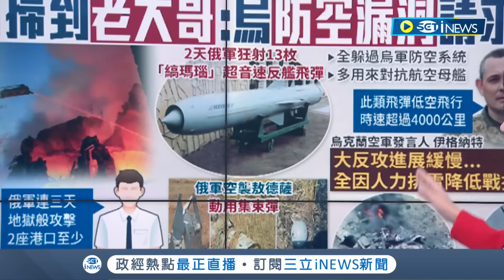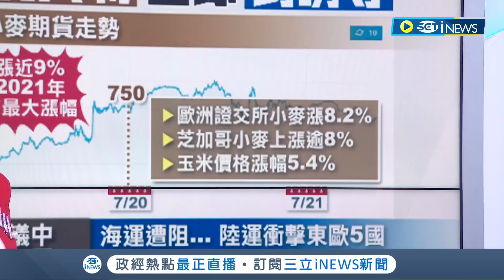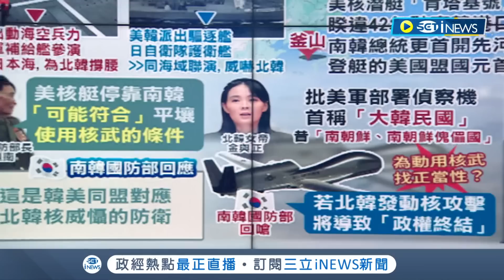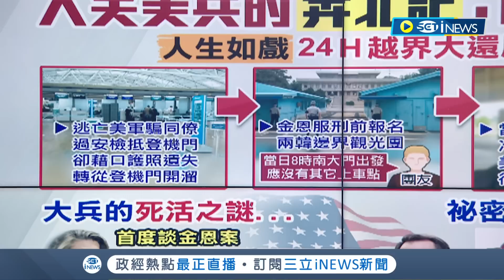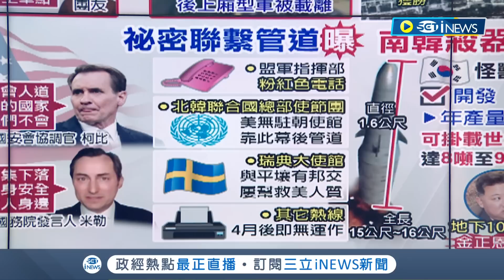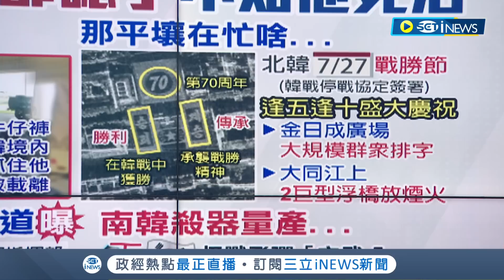俄祭最強殺器"阿瑪塔"參戰! 克里米亞軍事訓練場彈藥庫大爆炸 原因是自爆還是被攻擊? 普丁要求俄將說明...｜主播 呂蓓君｜【大世界新聞】20230721｜三立iNEWS